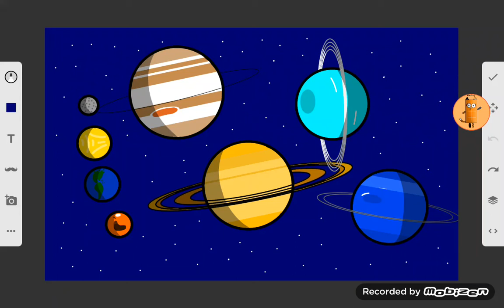Solar System Art